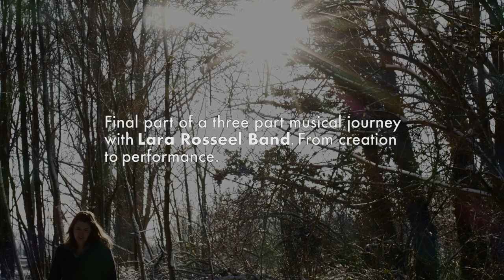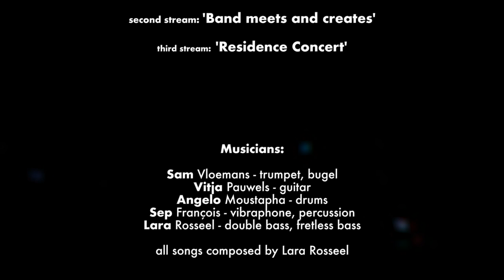Lara Rosseel Quintet | Residence concert at kunstencentrum nona (3/3 mini-docu)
After three days of residency at kunstencentrum nona, we presented the fresh music during a first gig with the new quintet. The entire performance was premiered during the Week of Belgian Music. Those who missed it now get another chance. Enjoy!

Visual concept: Fabien DeLathauwer

Personnel:
Sam Vloemans – trumpet, flugelhorn
Sep François – vibes, marimba, percussion
Vitja Pauwels – guitar
Angelo Moustapha – percussion
Lara Rosseel – double bass

Recorded at kunstencentrum nona.

With support from the Flemish Government